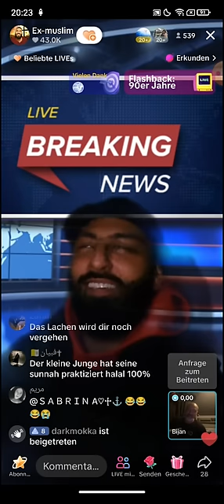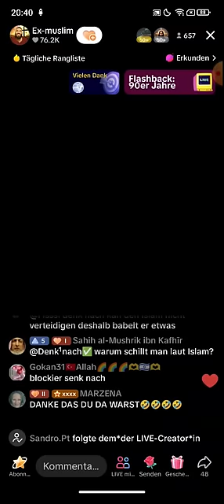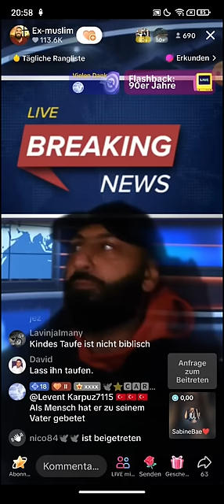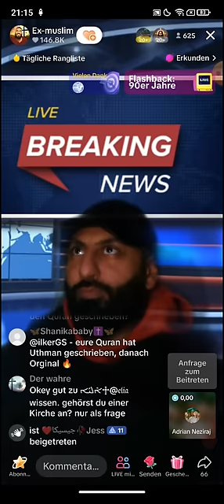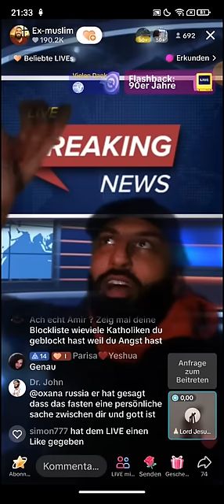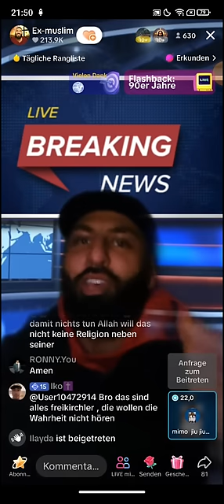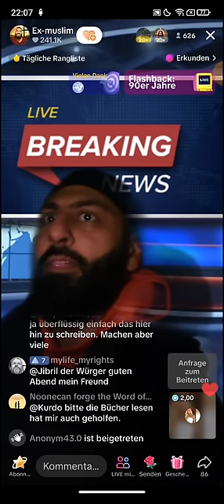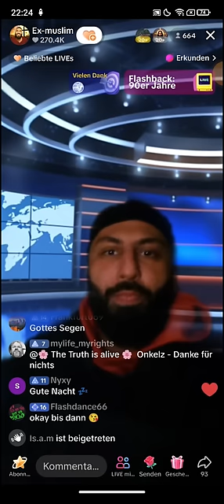Dr. Großmufti ABU AMIR 💗 JESUS 06.02 | Wenn Mohammed die Shishamuslime sehen würde, dann würde er..